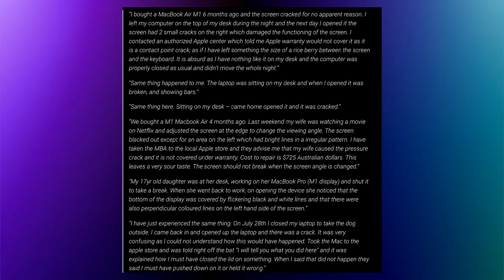M1 MacBook Display Cracking issue 🥺🥺🥺 Explained in Tamil @TechApps Tamil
Hi, guys today in this video I am going to explain to you the M1 MacBooks Display cracking issue in our Tamil Language.

TechApps Tamil
 This is Our Twitter account
Here are some discussions about this issue